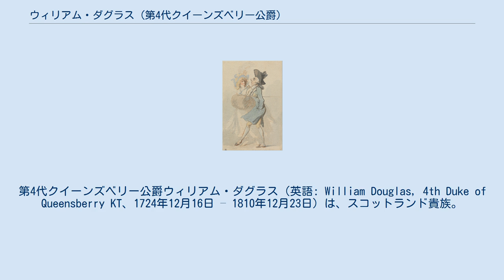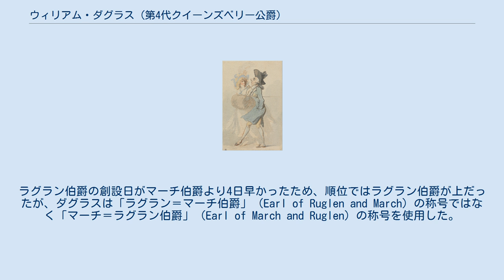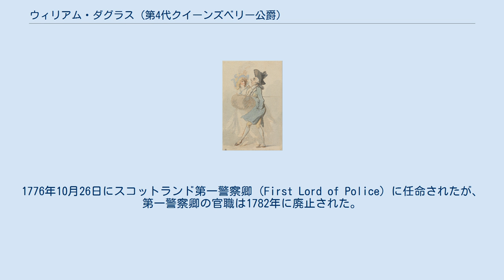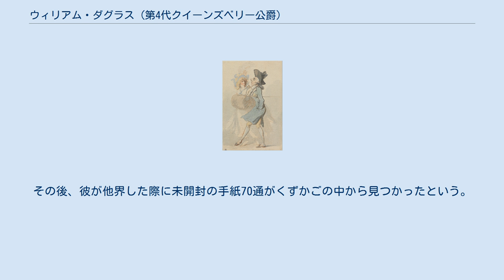ウィリアム・ダグラス (第4代クイーンズベリー公爵)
第4代クイーンズベリー公爵ウィリアム・ダグラス（英語: William Douglas, 4th Duke of Queensberry KT、1724年12月16日 – 1810年12月23日）は、スコットランド貴族。
1731年までピーブルズ子爵の儀礼称号を、1748年までマーチ伯爵の称号を、1778年までマーチ＝ラグラン伯爵の称号を使用した。
また、オールド・Q（Old Q）とあだ名された。
 第2代マーチ伯爵ウィリアム・ダグラスと第2代ラグラン女伯爵アン・ハミルトンの息子として、1725年12月16日に生まれた。
1731年3月7日に父が死去すると、マーチ伯爵の爵位を継承した。
1748年4月21日に母が死去すると、ラグラン伯爵の爵位を継承した。
ラグラン伯爵の創設日がマーチ伯爵より4日早かったため、順位ではラグラン伯爵が上だったが、ダグラスは「ラグラン＝マーチ伯爵」（Earl of Ruglen and March）の称号ではなく「マーチ＝ラグラン伯爵」（Earl of March and Ruglen）の称号を使用した。
1759年に第8代カセルス伯爵ジョン・ケネディが死去すると、その爵位と財産が女系継承可能であるとして継承権を主張した（ダグラスの母方の祖母は第7代カセルス伯爵ジョン・ケネディの娘だった）が、却下されている。
 1763年4月17日、シッスル勲章を授与された。
 1760年から1789年までジョージ3世の寝室侍従を、1761年から1784年までスコットランド貴族代表議員を、1767年から1776年までスコットランド海軍次官を務めた。
1776年10月26日にスコットランド第一警察卿（First Lord of Police）に任命されたが、第一警察卿の官職は1782年に廃止された。
1778年10月22日に父方の祖父ウィリアムの兄ジェイムズの息子にあたる第3代クイーンズベリー公爵チャールズ・ダグラスが死去すると、クイーンズベリー公爵の爵位を継承、さらに1786年8月21日にグレートブリテン貴族であるウィルトシャーにおけるエイムズベリーのダグラス男爵に叙された。
 1788年に王太子ジョージが摂政に就任する権利を主張すると、ダグラス家でただ1人王太子を支持したが、ジョージ3世が回復したため1789年に寝室侍従から解任された。
その後、1794年3月17日から1797年11月17日までダンフリーズ統監を務めた。
 1810年12月23日に生涯未婚のままロンドンの自宅で死去、31日に埋葬された。
エイムズベリーのダグラス男爵とラグラン伯爵は後継者がおらず廃絶、マーチ伯爵は初代マーチ伯爵ウィリアム・ダグラスの姉妹アン（1700年没）の男系の玄孫にあたる第6代ウィームズ伯爵フランシス・チャータリスが、クイーンズベリー公爵は父方の祖父ウィリアムの兄ジェイムズの娘ジェーンの孫にあたる第3代バクルー公爵ヘンリー・スコットが、クイーンズベリー侯爵は初代クイーンズベリー伯爵ウィリアム・ダグラスにたどっての分流である第5代準男爵サー・チャールズ・ダグラスが継承した。
また、100万ポンド以上の遺産を残しており、遺言状に基づき多くの人々の間で分割相続された。
 オペラのパトロンだった。
 トマス・ローランドソンによるカリカチュア、1790年代作。
 1750年、1時間内に四輪馬車で19マイル進めるかでターフェ伯爵と賭け、1750年8月29日にニューマーケット競馬場で行われた試合で見事に成功した。
同年にジョッキークラブが結成され、1753年に同クラブがニューマーケット競馬場を購入すると、マーチ伯爵は競馬場を見下ろせる邸宅を購入し（晩年に売却した）、競馬に没頭した。
競走馬の育成に心血を注いだほか、馬丁や騎手にも着目したという。
1756年に自ら騎手を務めて試合に勝利したほか、競馬における賭博にもたびたび勝ち、カンバーランド公ウィリアム・オーガスタスなどから大金を勝ち取った。
後にチャールズ・ジェームズ・フォックスが競馬と賭博に熱中するのもマーチ伯爵がフォックスのメンターを務めたことが一因とされる。
 ニューマーケットの邸宅のほか、一時はリッチモンドにある、高価な絵画や彫刻が飾られている住宅に住んでいたが、住宅の隣の芝生に関する裁判に負けたことがきっかけとなって...